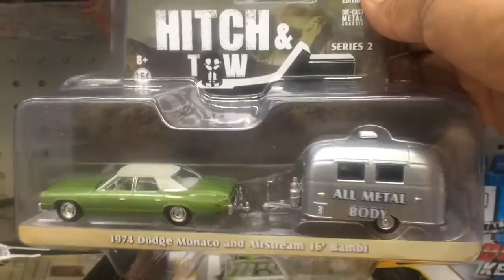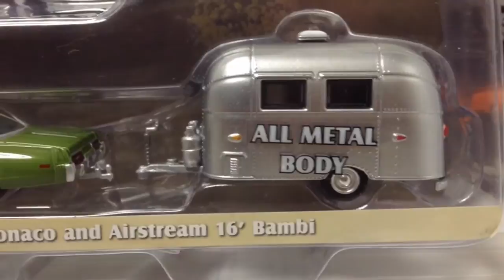2015 GreenLight Hitch and Tow Series 2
2015 Greenlight Hitch and Tow series 2
1969 Chevrolet C-10 Truck and Flat Bed
2014 Ram 1500 and Enclosed Car Hauler
1967 Ford Bronco and Small Cargo Trailer
1974 Dodge Monaco and Airstream 16' Bambi